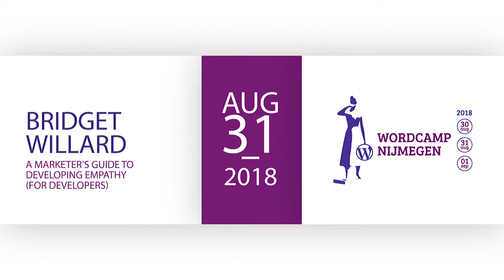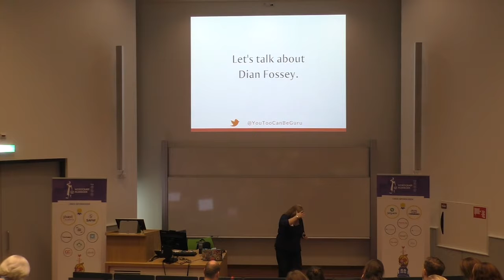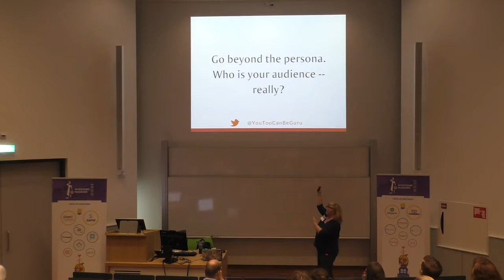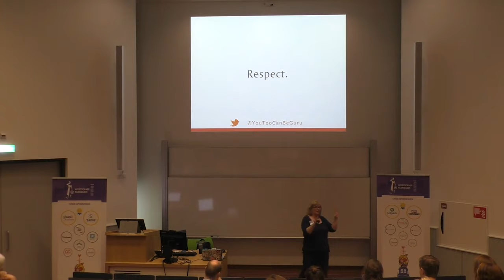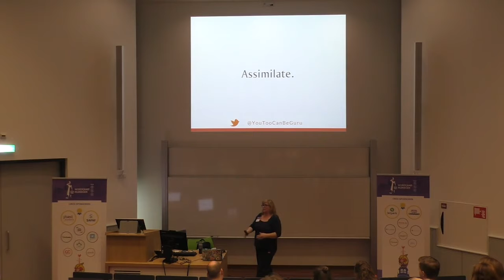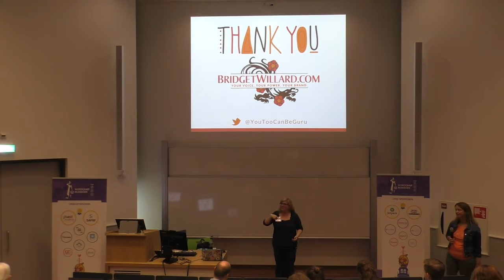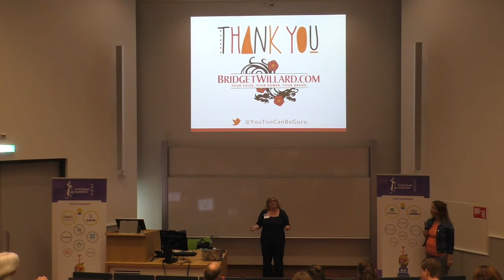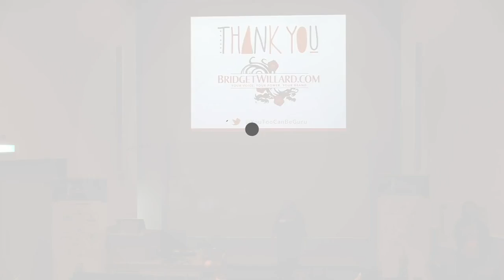Bridget Willard: A Marketer’s Guide to Developing Empathy (for Developers)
In the WordPress Community, we talk about community frequently. We know how to build community with WordPress, but what about with our own clients? Retaining clients and parting ways with clients requires grace. This type of relationship maintenance is an important thing to learn for introverts and applies to new businesses to veterans. It’s an art and a science — soft skills for the win! In this talk, I’ll discuss how I went from an employee to a business owner — with half of the clients I need in the first four months — because of soft skills. We’ll talk about relationship building tips for organic and sustainable growth — online and off.